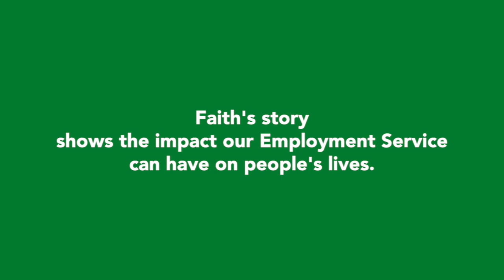BID Services Impact Report 2020 - Part 2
Searching for jobs can be tough at the best of times, but for people who are deaf, hard of hearing, visually impaired or have a physical disability, this can be overwhelming.

Part 2 of our Impact Report for 2020 looks at Priority 2: Improve the training, learning and employment opportunities available to people.